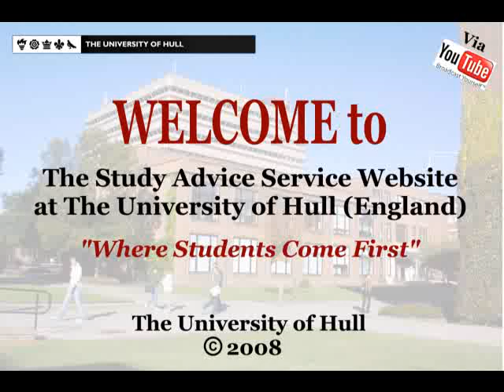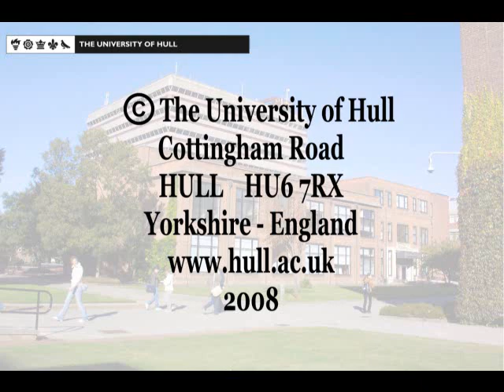POST GRADUATE STUDENT: Provides advice to new students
This 7-minute video clip is for prospective and new students and is produced by The Study Advice Service at The University of Hull It forms part of a series included on a PowerPoint presentation entitled: STUDY TOOLBOX: Do you Know How to Study at University Level? [this work is still in progress]. Norman Murphy is a post graduate student who reflects upon his experience of adapting to life as a student. He highly recommends asking for guidance from the Study Advice Service. He found that increased grades also resulted in increased confidence.